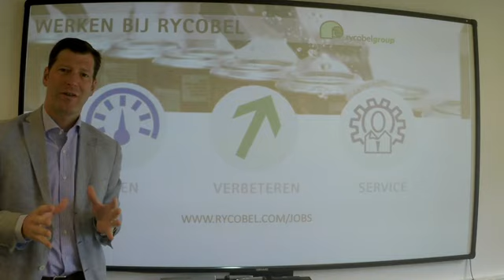Gedreven collega Sales Engineer!